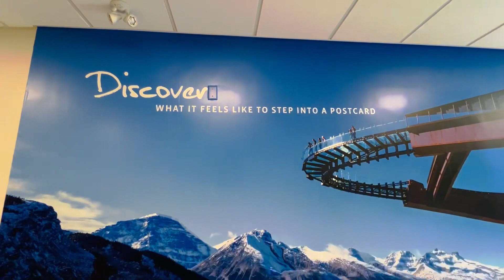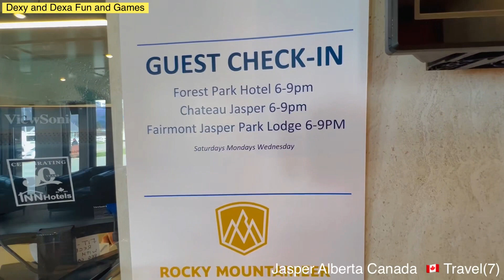JASPER ALBERTA CANADA 🇨🇦 TRIP 2022(part 7)familytravelervlogs